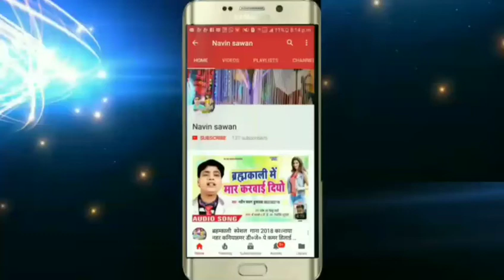DJ.SUPER HIT BHOJPURI SONG.D.J. गाना पैचा मे भतार हो. नइखे जा रा के जो गर.I नवीन सावन कुशवाहा की आव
DJ SONG . Super hit song. DJ SONG super hit. Mast DJ SONG. Dhamaka Dj song. ONE to ten DJ SONG. DJ so ng Paicha me bhatar. Karake jogar . Jakas Dj song. Super duper hit SONG. Navin sawan kushwaha ki aawaj me. Mast gana.  HOT gana bhojpuri song. Hot bhojpuri song. Hit bhojpuri song. Seksi bhojpuri song